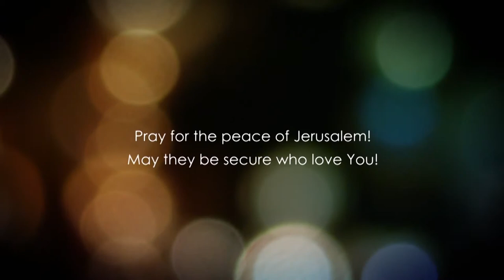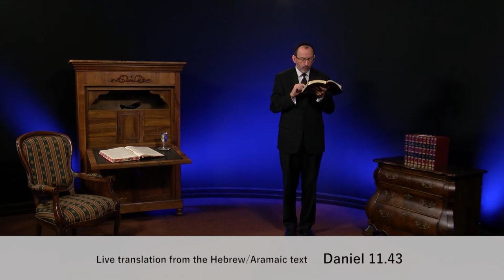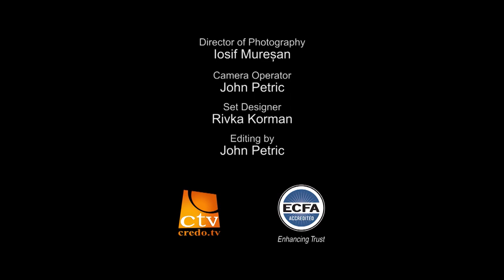Даниїл. Розділ 11.6 частина